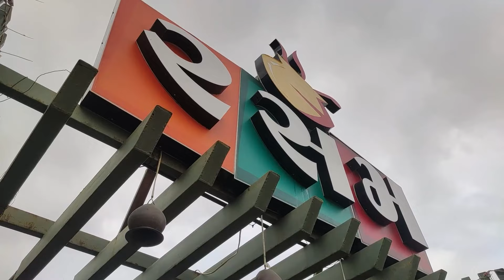Reels with @Mahi Patel